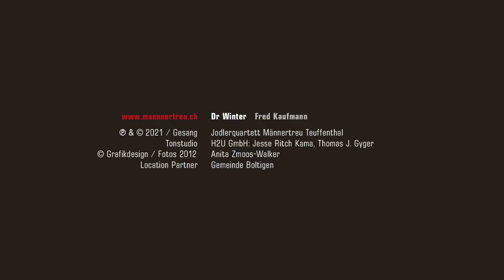Jodlerquartett Männertreu, Teuffenthal ℗ & © | Weihnachten 2021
Wier wünsche öich allne e bsinnlichi, mussevolli u gmüetlichi Wiehnachte mit öine Liebschte. Für ds Jahr 2022 wünsche wier Zueversicht, Muet u vor allem gueti Gsundheit i jedes Huus u Stall. 🎶❄️🎶❄️🎄❄️🎶❄️🎶
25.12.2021 | Jodlerquartett Männertreu, Teuffenthal | Dr Winter, Fred Kaufmann
Fotos © 2012 | A. Zmoos-Walker

℗ & © Jodlerquartett Männertreu, Teuffenthal | H2U GmbH, Thun | A. Zmoos-Walker, Saanen